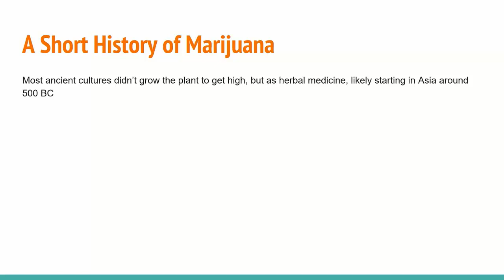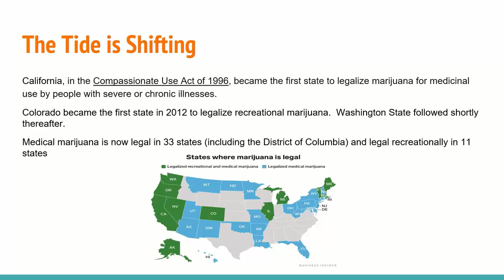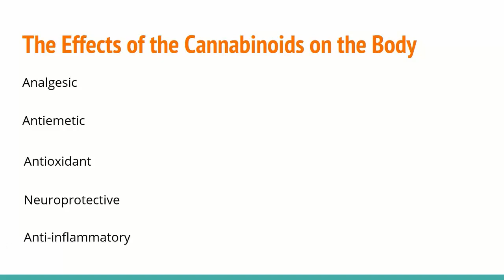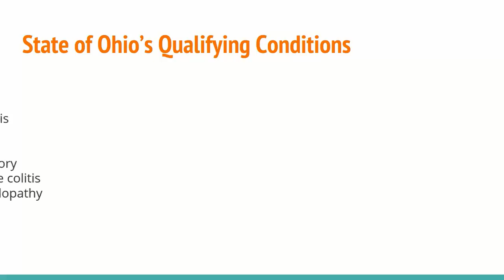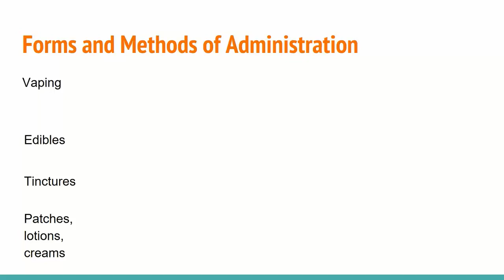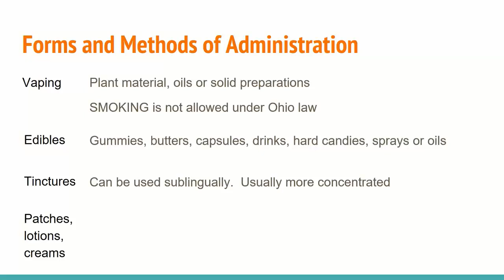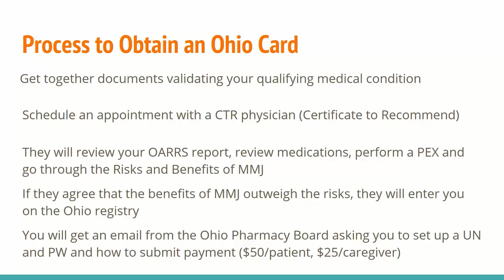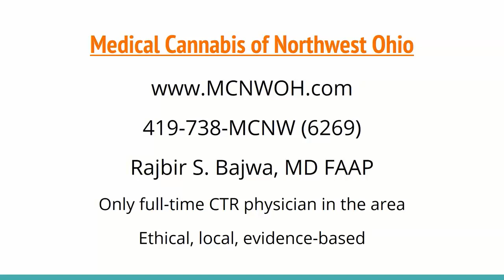Dr. Rajbir Bajwa - Medical uses of Marijuana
Medical uses of Marijuana - Dr. Rajbir Bajwa, Coordinator of legal medical marijuana sales, from the 2020 Conservation Tillage and Technology Conference, held March 3-4, 2020, Ada, OH, USA.